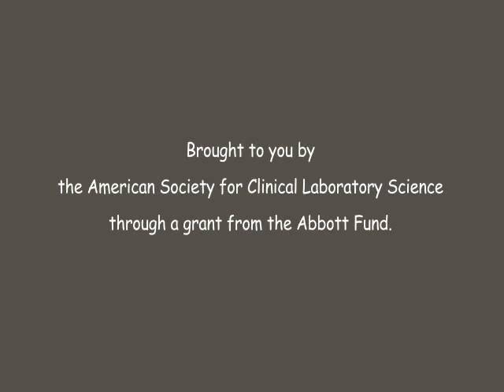The Thinking Student's Guide to Lab Science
ASCLS Recruiting Video